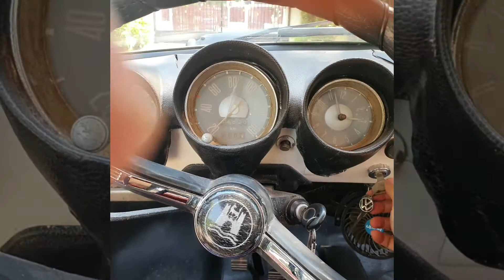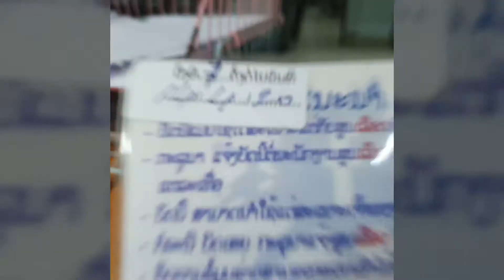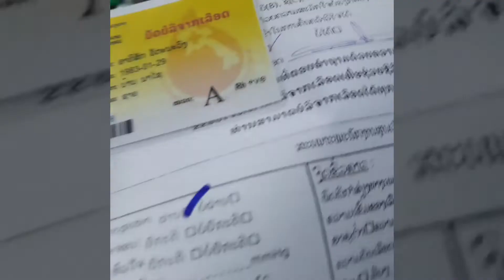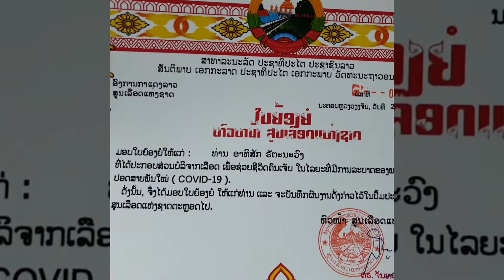Sack Cells - ປະຕິບັດພັນທະສັງຄົມ - blood donate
ໄປເບິ່ງການບໍລິຈາກເລືອດ ວ່າ ສະດວກແນວໃດ
ໃຜແຂງແຮງ ສາມາດມາບໍລິຈາກໄດ້ ເພື່ອປະໂຫຍດ ແລະ ຕໍ່ຊີວິດໃຫ້ເພື່ອນຮ່ວມຊາດ